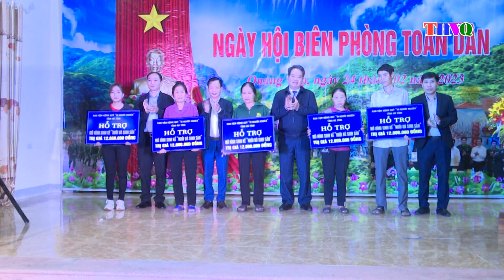Ngày hội Biên phòng toàn dân vừa được tổ chức tại xã Quang Thọ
Nhân kỷ niệm 64 năm Ngày truyền thống Bộ đội Biên phòng Việt Nam (3/3/1959 – 3/3/2023) và 34 năm Ngày hội Biên phòng toàn dân (3/3/1989 – 3/3/2023). Vừa qua Bộ Chỉ huy Bộ đội Biên phòng tỉnh phối hợp với Ủy ban MTTQ huyện Vũ Quang và xã Quang Thọ tổ chức điểm “Ngày hội Biên phòng toàn dân” năm 2023.